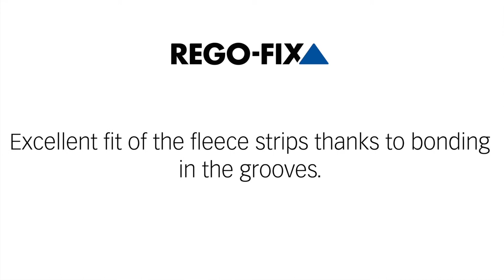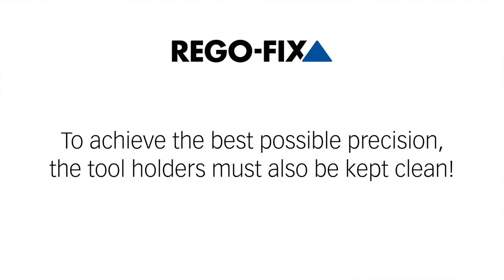Discover REGO-FIX Spindle and Taper Cleaners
Discover the REGO-FIX STC (spindle taper cleaner) and TCD (taper cleaning device). Take your shop's cleanliness to the next level by keep both your tools and your spindle in perfect working order.